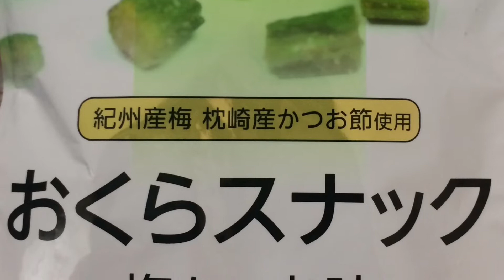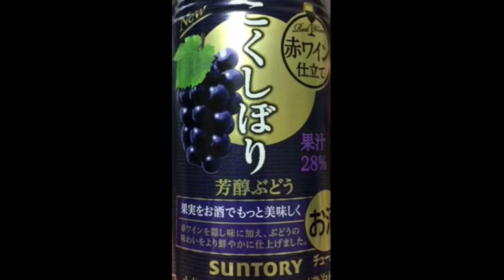【ASMR】おくらスナック